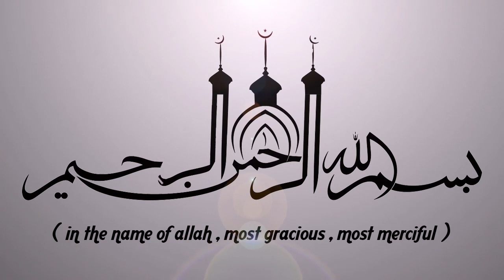മരണപ്പെട്ടവർക്ക് വേണ്ടി ചെയ്യേണ്ട കാര്യങ്ങൾ | ISLAMIC SPEECH IN MALAYALAM | SIMSARUL HAQ HUDAVI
മരണപ്പെട്ടവർക്ക് വേണ്ടി ചെയ്യേണ്ട കാര്യങ്ങൾ || ISLAMIC SPEECH IN MALAYALAM || SIMSARUL HAQ HUDAVI | ISLAMICSPEECHTV.COM || SUPER ISLAMIC MALAYALAM 2019 | LATEST ISLAMIC SPEECH MALAYALAM

Latest Speech Malayalam || Islamic Speech Malayalam 2019 || Simsarul Haq Hudavi New Speeches | Super Mathaprabhashanam